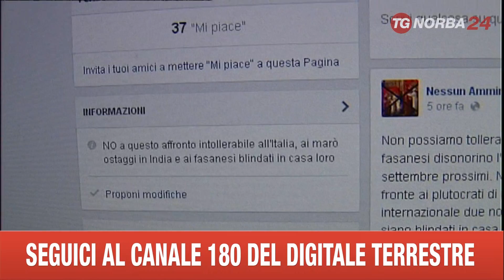FASANO MATRIMONIO INDIANO POLEMICHE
SUL MATRIMONIO INDIANO MILIONARIO FIOCCANO LE POLEMICHE. IERI LA POSTA ELETTRONICA DEL SINDACO DI FASANO INONDATA DI MAIL DI PROTESTA, PER SOLIDARIETA' CON I DUE MARO' PUGLIESI TRATTENUTI DA DUE ANNI E MEZZO IN INDIA